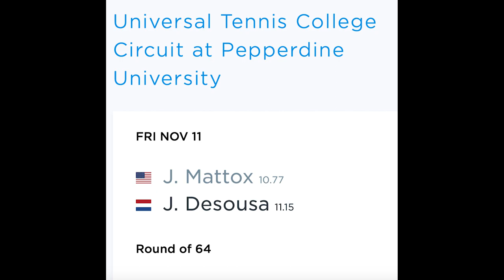PLAYING THE UTR COLLEGE CIRCUIT TOURNAMENT AT PEPPERDINE UNIVERSITY (D1 opponents/high level comp)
This is a vlog of me participating in the UTR college series event at Pepperdine University. Hope you guys enjoyed! Join me on my journey as I progress on my tennis journey and strive to make it to the top. Lots of fun new content coming soon. Stay locked. DTS.